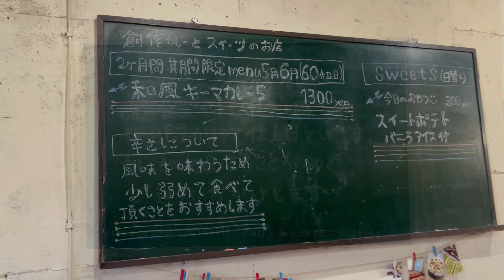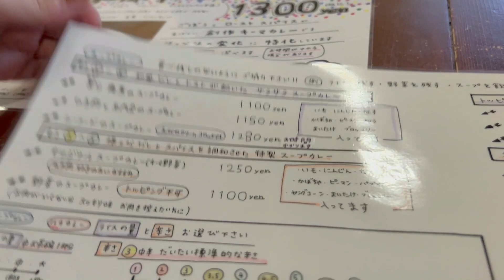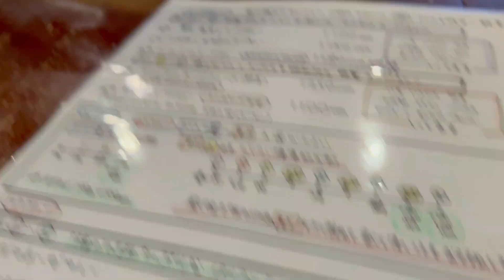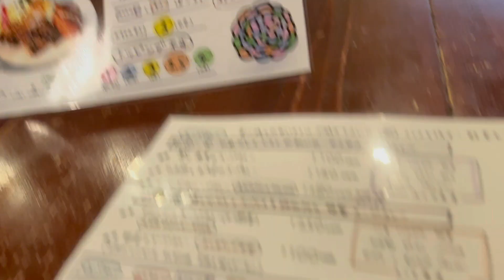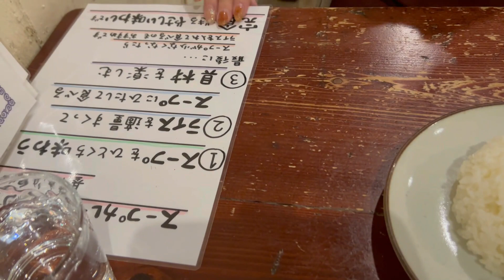唯一無二！！創作カレーとスィーツのお店！！apprenti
北海道旭川市で化学調味料不使用こだわりのスープカレー・ルゥカレー・自家製スウィーツのお店。
店内はカフェのようなゆったりくつろげる空間となってます。
何度も通いたくなるお店です。
店主さんも親切で接客も丁寧です！！
気持ちよく、美味しく食事が出来ました。
辛さより美味しさを追求しているようなお店でしたー！！

北海道旭川市東光8条4丁目1-22シカザワプラザ

営業時間
11:00～15:00【L.O. 14:15】
18:00〜21:00【L.O. 20:30】

日曜営業　定休日　木曜日